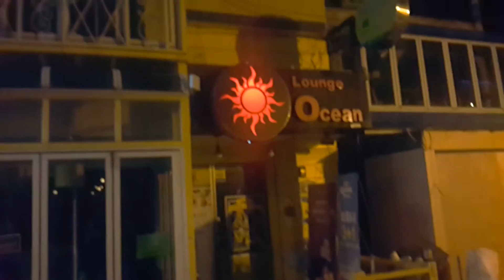이태원 악사 - 이 노래 제목 뭐죠?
ITAEWON FREEDOM